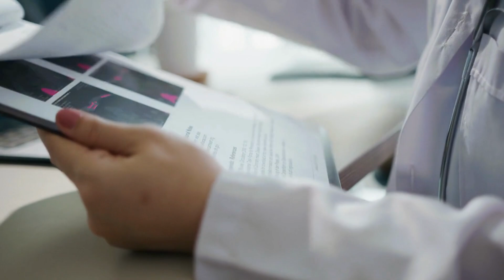SEROLEAN - (( ❌ BIG WARNING 2023 ❌ )) SEROLEAN REVIEWS - SeroLean Weight Loss Supplement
Does SeroLean Work? The effectiveness of SeroLean is proven by numerous success stories and clinical studies. Its direct action on serotonin regulation makes it a valuable ally in the pursuit of a healthy and balanced weight.

This natural supplement helps control appetite, reduce carbohydrate cravings, and contributes to a feeling of fullness. Benefits of SeroLean Appetite Control: SeroLean helps regulate appetite, preventing overeating and carbohydrate cravings.

Mood Improvement: Serotonin balance promotes a state of emotional well-being, helping to cope with stress and improving mood. Weight Loss: With fewer calories consumed and a greater feeling of fullness, SeroLean is an effective ally in weight loss.

Natural Ingredients: SeroLean is formulated with carefully selected natural ingredients, without harmful side effects.

SeroLean Ingredients SeroLean contains a blend of natural ingredients that include Griffonia simplicifolia extract, 5-HTP, and other components that work together to promote serotonin balance and aid in weight loss.